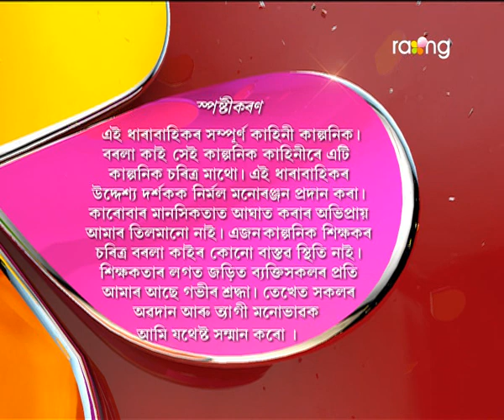Borola Kai | 24th Dec | Full Episode | No 527